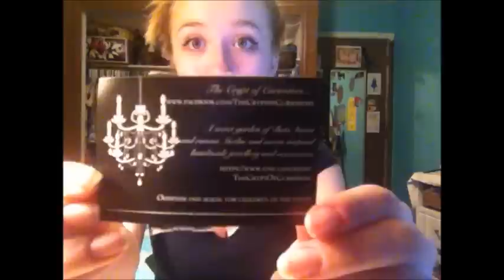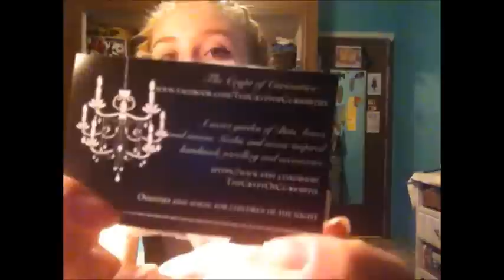The Crypt of Curiosities Review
Crypt of Curiosities Etsy Store:

Birdcage Earrings:

I am just doing this review to spread the word about The Crypt of Curiosities, I am not being paid or given free items to make this review. [: